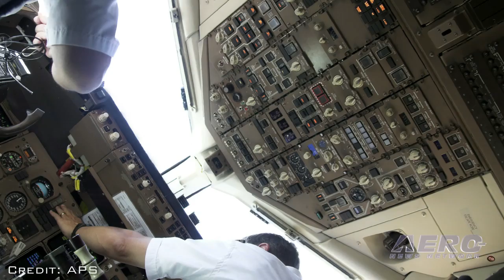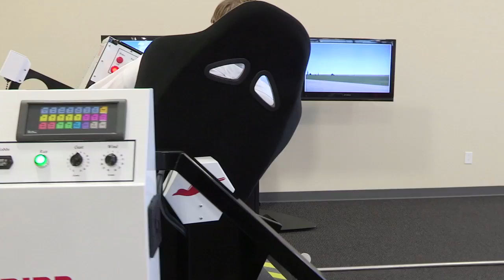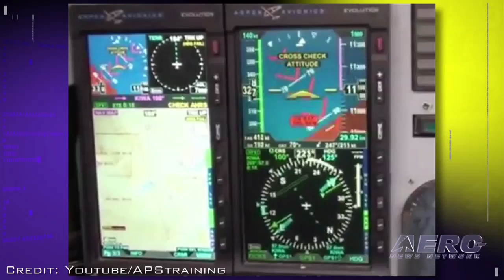Aero-TV: Upset Prevention and Recovery - The APS Unusual Attitude Training Program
Proper Decision Making At Times When Your Attitude 'Is All Wrong' Can Be Critical

At the NBAA Convention 2013, ANN CEO and Editor-In-Chief, Jim Campbell talks with Randy Brooks, the Vice President of Training and Business Development for Aviation Performance Solutions (APS). In this video you learn about upset prevention and recovery training.

While it’s common to think that this sort of training applies primarily to general aviation aircraft, that’s not the case. Recent events in the airline industry have led to regulations requiring airline pilots receive academic and simulator training in upset recovery skills. APS has a multipronged approach to providing this training.

APS operates a fleet of nine Extra 300 2-place aerobatic airplanes located in the United States and Europe. They also operate a level D simulator capable of demonstrating upset training in an airline operation. Added to this, they have the capability of providing actual upset training at high altitude and Mach speeds in a privately operated Douglas A4 Skyhawk.

Whether it’s general aviation, airlines, or corporate aviation, upset recovery training can be of vital importance for safety. This video provides interesting insight into how APS is helping to improve safety through advanced training.